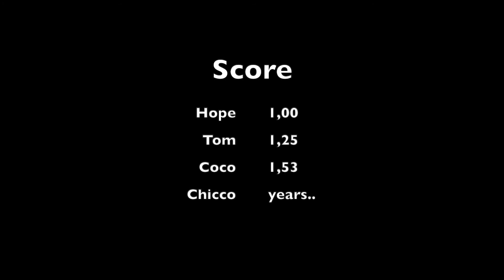funny DEGU maze race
Unfortunately, I didn't have a plastic to make sure they didn't jump from side to side and I also got the measurements a little wrong...I'll try to do it again in the future. Hope you enjoy🥰